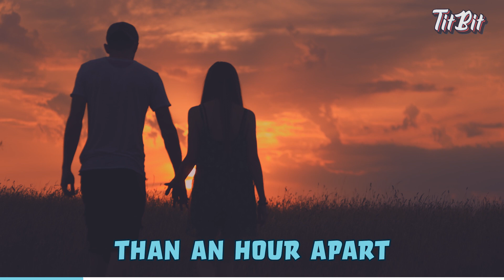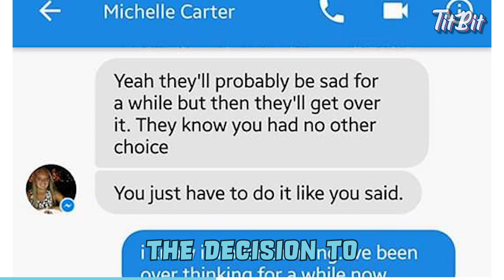She Committed a Crime through TEXTING?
Let's spread some positivity in this world! 🤩